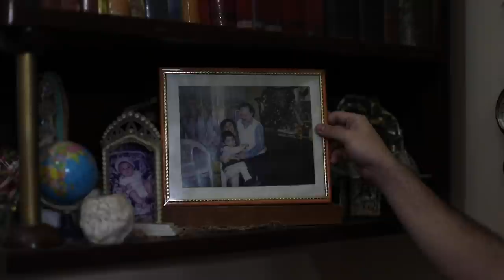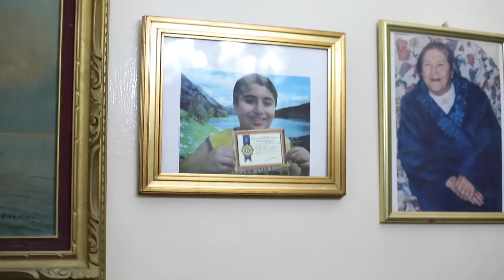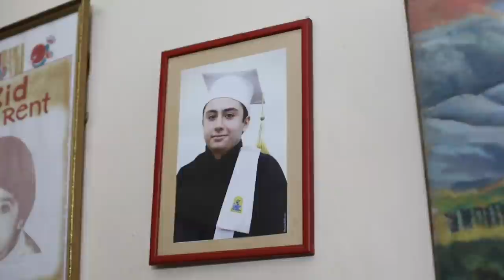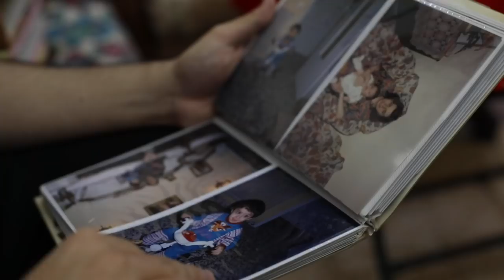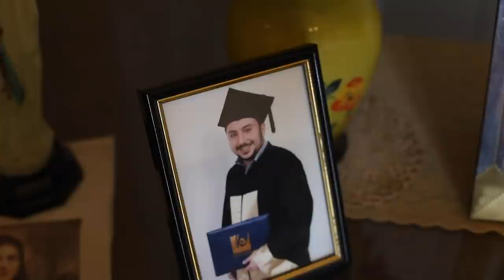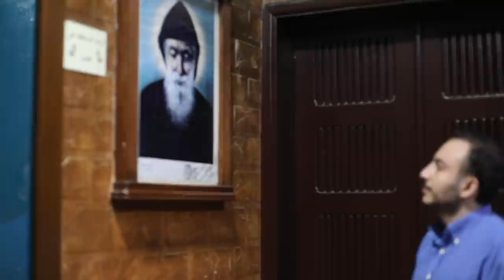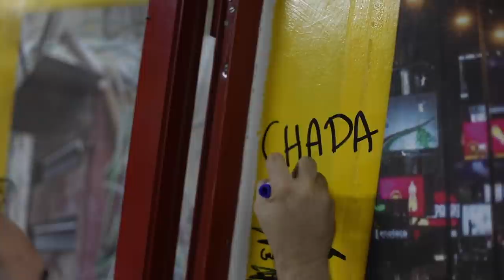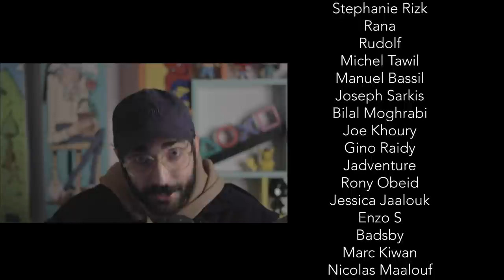CHADA: The Documentary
In a bid to find out more about infamous Lebanese Tiktoker Joseph Chada is, Anthony is joined by a brave crew as they immerse themselves in the world of Chada for 4 days.

Timecodes:
00:00:00 - Intro
00:05:21 - Chada House Tour
00:15:47 - Chada Interview
00:39:24 - Teta Chada
00:50:50 - Chada at the Gym
00:55:44 - Ryan Interview
01:02:08 - Chada Goes to a Bar
01:11:53 - Elias Zayek Acting Class
01:20:14 - Chada Smashes Stuff
01:22:44 - Saying Bye to Chada

CREDITS:

Directed By
Anthony Sargon

Executive Producer
Anthony Sargon
Daniel Habib

Nicolas Tawk

Intern & Second Camera Operator
Nour Nasr

Editor
Nadim Chidiac

Additional Photography
Nadim Chidiac

Blinding Lights Cover (Arabic Version by RaChid Aseyakhe)
Recorded at Prosound Studios
By Serge Andezian and Joseph Chada

Coach Mireille Tabib - Certified Personal Trainer

Elias Zayek

And a HUGE Thank you to my Patrons, without whom this documentary wouldn’t be possible

Abductee Patrons

Hasan L Haffar
Tonia Traboulsi
Marilyn Basbous
Joelle Garabedian
Zeina Mdeihli
Perla A
Wael Abou Karam
Ziad Rouhana
Daniel Nakhle
Ali Barada
Stephani Moukhaiber

Blonde Patrons

Nour Jabbour
Kool Abe
Stephanie Rizk
Rana
Rudolf
Michel Tawil
Manuel Bassil
Joseph Sarkis
Bilal Moghrabi
Joe Khoury
Gino Raidy
Jadventure
Rony Obeid
Jessica Jaalouk
Enzo S
Badsby
Marc Kiwan
Nicolas Maalouf
Philip Edward Eil
Daniel Habib
May Majed
Karim Baladi

Superhero Patrons

Nadine Najla
Jad Termsani
Ziad Ashkar
Rhea D
Ahmad & Lamya
Ramy Gharib
Ale Hejase
Joseph Nasr
Elie Tawil
Jana Bou Raslan
Kevin Massaad
Moe Kabbara
Rasha Audi
Khalilah Fae Thompson
Anwar Kanaan

And our amazing anonymous Patrons

Narration Track by Aries Beats

Gym Music by Gustav Eriksson

Smash it Music by Alexander Nakarada